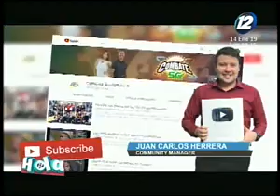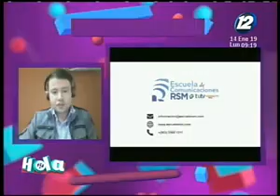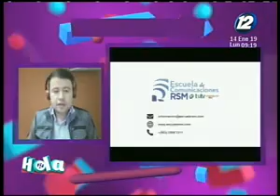Todo lo que debe saber sobre la monetización de redes sociales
En el espacio de entrevista nos contactamos con el experto en marketing digital, Juan Carlos Herrera quien nos habla en detalle sobre la monetización en plataformas digitales y el foro que ofrecerá en la Escuela de Comunicaciones RSM.